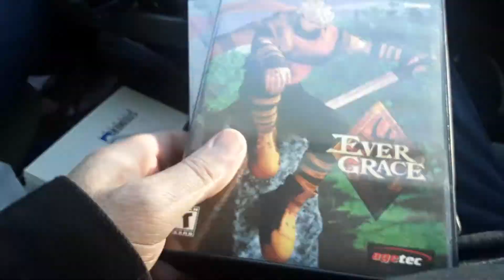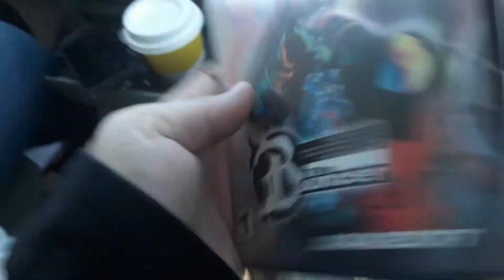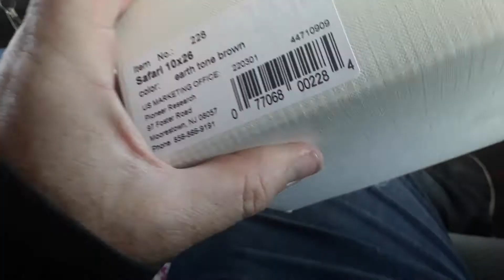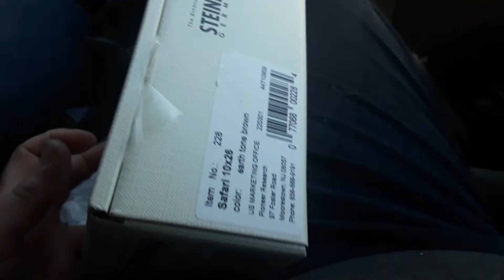Yard Estate Sale Pick-Ups 11/6/20 Jewelry Video Games Binoculars Cloisonne Cup & Saucer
49